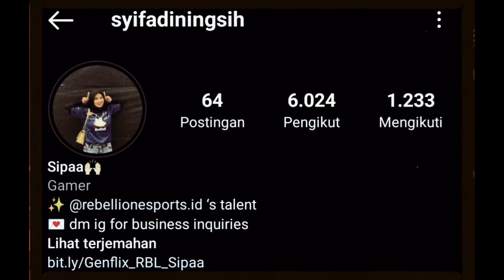Reaksi Pacar RBL Fearless soal kasus sendok viral berujung dipecat Rebellion Zion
Reaksi Pacar FEARLESS kasus sendok viral